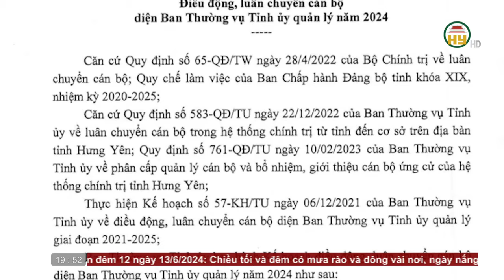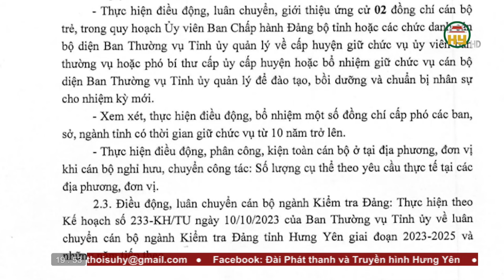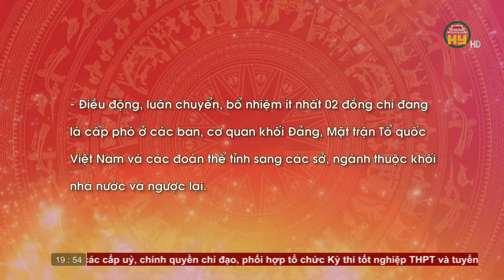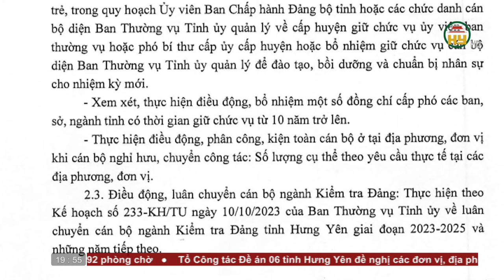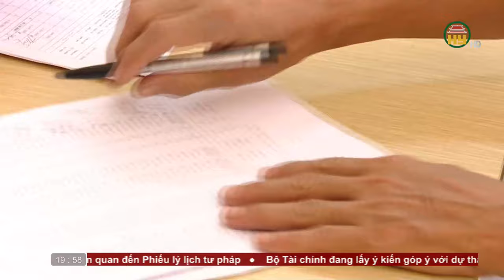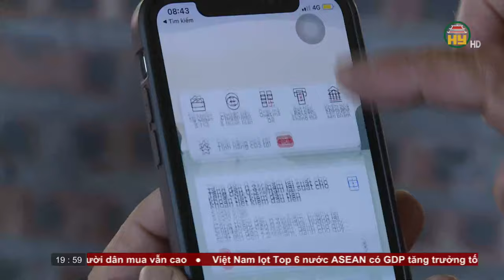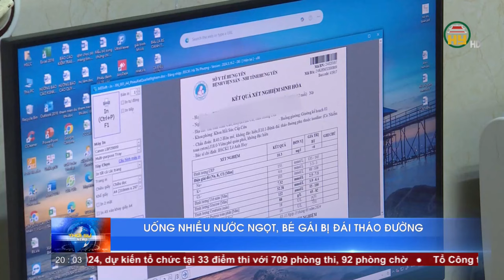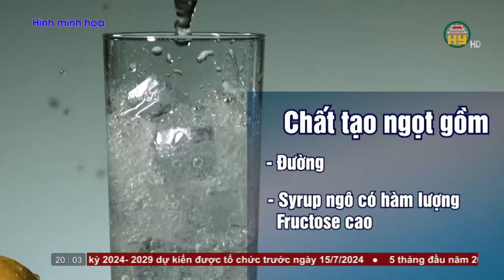Thời sự Hưng Yên thứ 4 ngày 12/06/2024